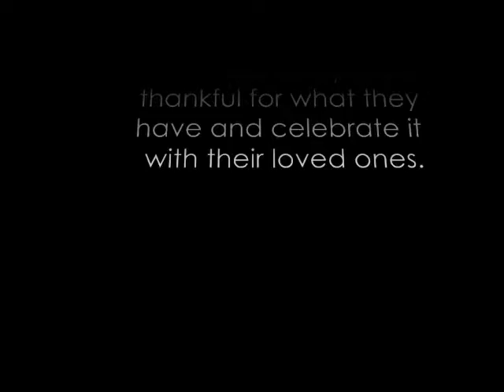Thanksgiving Tribute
The meaning of thanksgiving.